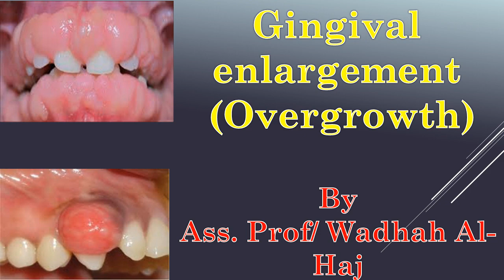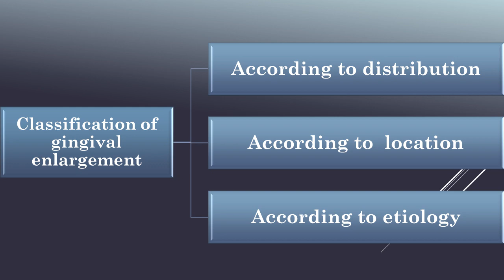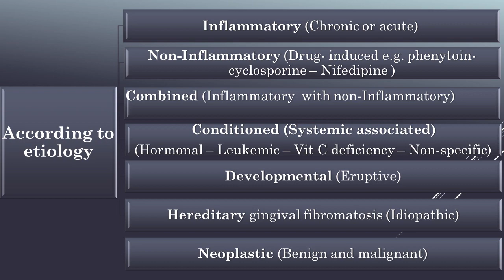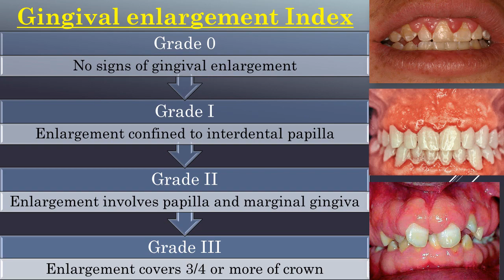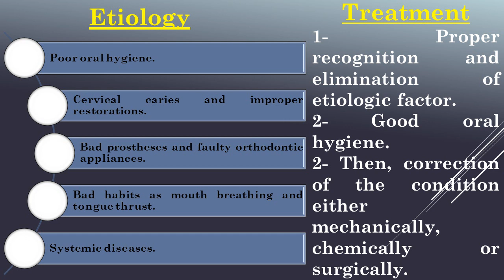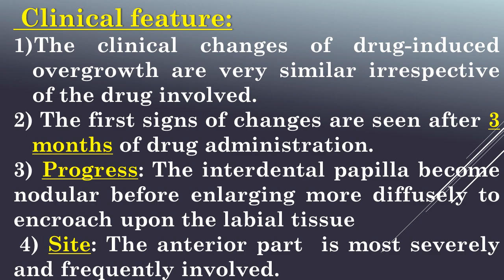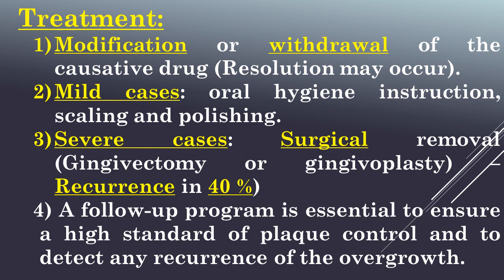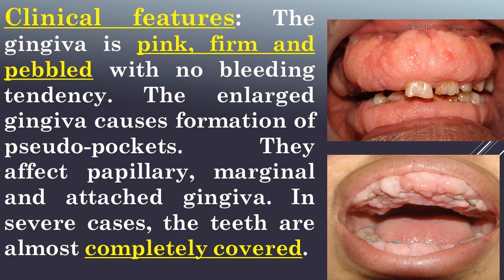17-Periodontal diseases -7 (Gingival enlargement-1)-Dr Wadhah Periodontology lectures. د/ وضاح الحاج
السلام عليكم

 المحاضرة السابعة عشر في سلسلة محاضراتي التعليمية في امراض وجراحة اللثة Periodontology

في هذه المحاضرة سنتحدث عن تضخمات اللثة وهي حالات لثوية خاصة ... لها اسباب مختلفة وتسبب الكثير من المشاكل الصحية والجمالية ... في الجزء الاول من المحاضرة سنتحدث الضخامات الالتهابية والغير التهابية والمشتركة ... كيف نتمكن من تشخيصها والتفريق بينها ومعالجتها.

Gingival enlargement  "Overgrowth" is a special periodontal condition which may be caused by many causes and lead to  many esthetic and health problem for the patient. This is the 1st part of the lecture which includes inflammatory, non-inflammatory and combined gingival enlargements.